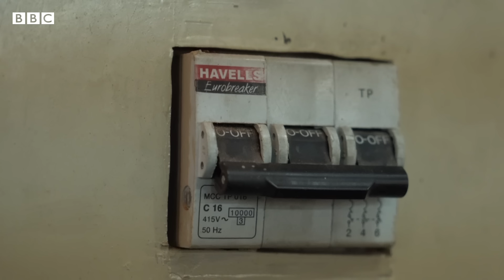Immersion Rod: ఇంట్లో ఇమర్షన్ వాటర్ హీటర్‌ను అజాగ్రత్తగా వాడితే ప్రాణాలకే ప్రమాదం| BBC Telugu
నీళ్లు వేడి చేసుకోడానికి మధ్య తరగతి కుటుంబాల్లో వాడే ఇమర్షన్ వాటర్ హీటర్‌ను చాలా మంది అజాగ్రత్తగా వాడి ప్రాణాల మీదకు తెచ్చుకుంటున్నారు. మరి ఈ వాటర్ హీటర్‌ను సురక్షితంగా, సమర్థంగా ఎలా వాడాలో ఎస్వీ పాలిటెక్నిక్ కాలేజ్ లెక్చరర్ సుధీర్ రెడ్డి బీబీసీకి వివరించారు.